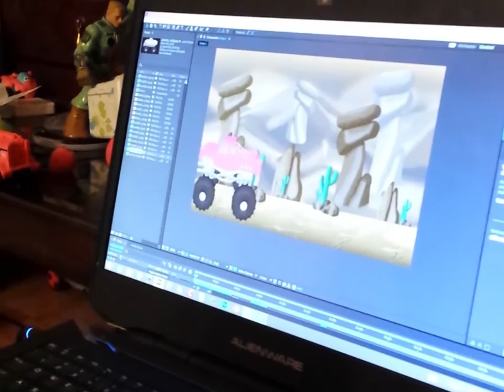Learn Monster Truck Colors with my 2 years old baby Zion